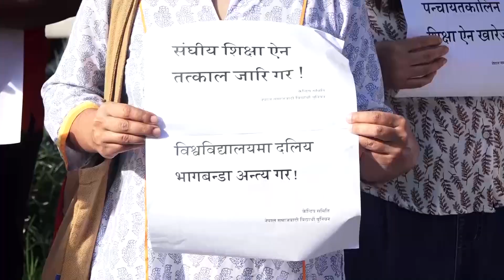नयाँ शिक्षा ऐन तत्काल जारी गर्न माग गर्दै विद्यार्थीहरुले विरोध प्रदर्शन